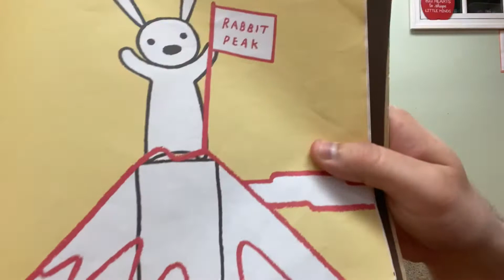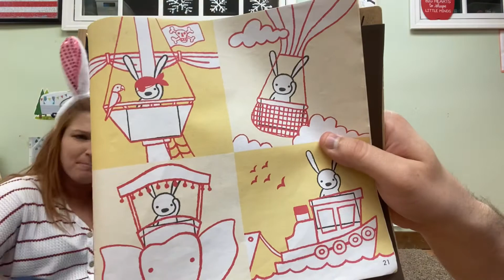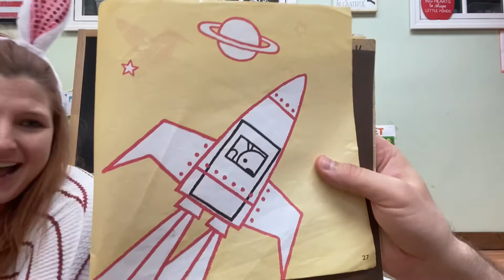"It’s NOT a Box" Story Time Read Aloud